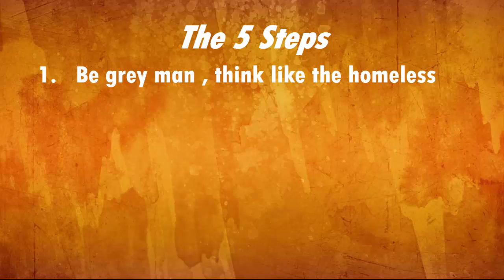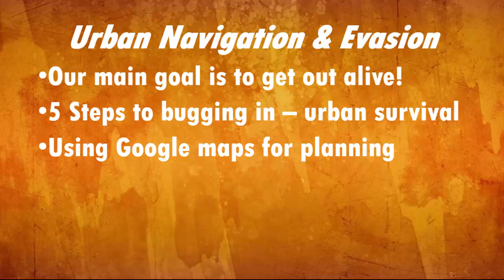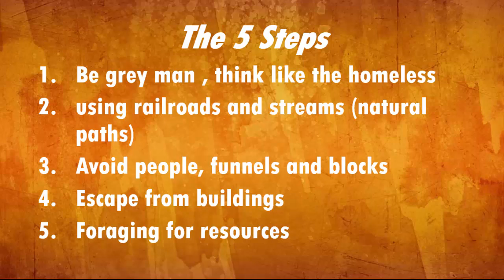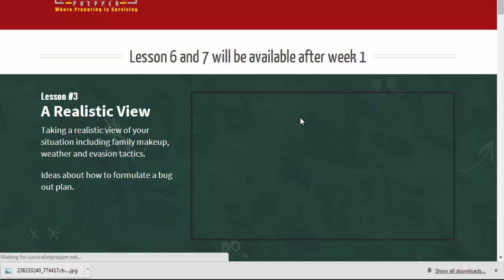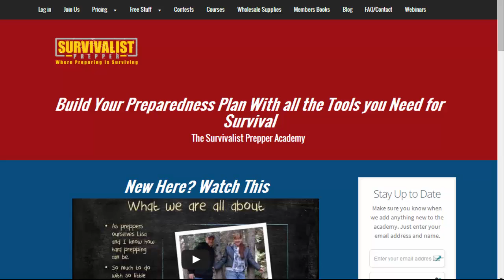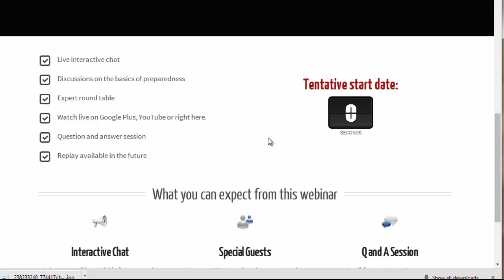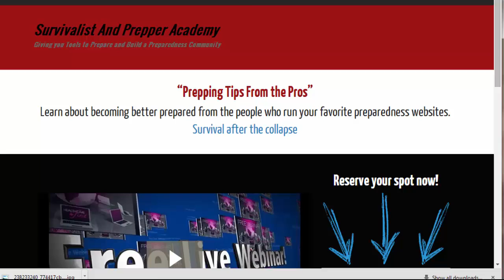Urban Evasion and Navigation Bugging In Webinar 3 21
The Urban Evasion and Navigation Webinar for the Survivalist Prepper Academy. Find out more about navigation, bugging out and survival tactics